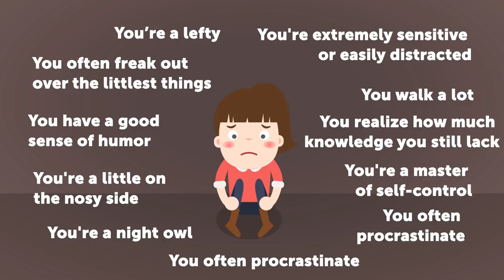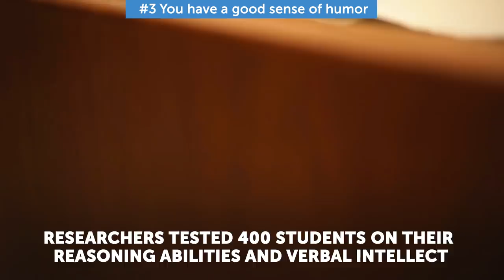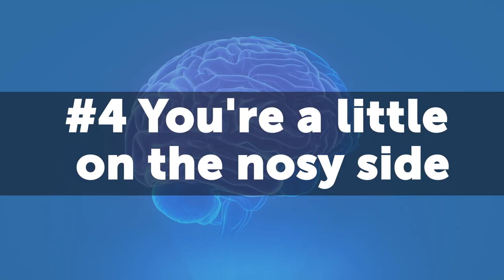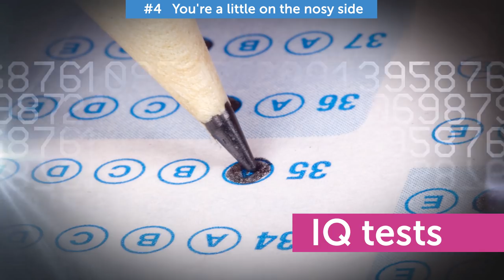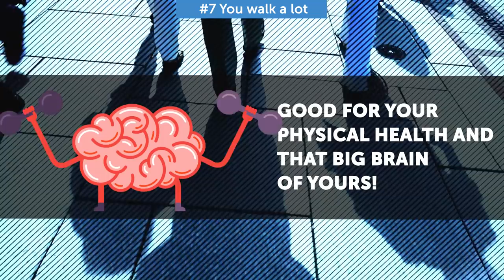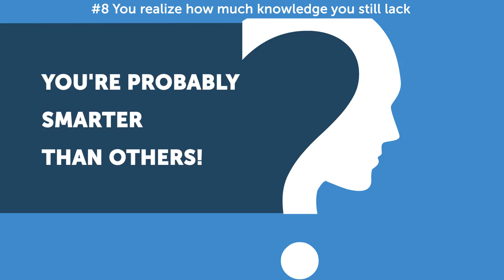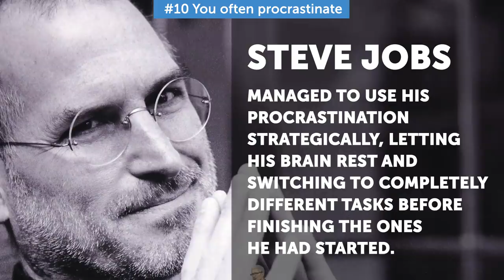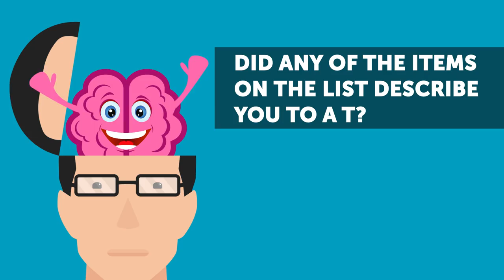12 Signs of High Intelligence You Probably Have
Some of your characteristics may signify a higher than average intellect. Are you a night owl? Or a procrastinator? Then you are way smarter than you think!

We all have little things about ourselves that may seem useless or even annoying to other people at times. But hold off before you start beating yourself up or trying to change these little behaviors. You're probably a genius!

TIMESTAMPS
You’re a lefty. 0:52
You often freak out over the littlest things. 1:58
You have a good sense of humor. 2:47
You're a little on the nosy side. 3:41
You're a night owl. 4:34
You're extremely sensitive or easily distracted. 6:03
You walk a lot. 6:50
You realize how much knowledge you still lack. 7:28
You're a master of self-control. 8:09
You often procrastinate. 9:06
You're constantly munching on something. 10:00
You fall asleep from time to time during the day. 10:42

SUMMARY
- Scientists found a link between left-handedness and a notion called “divergent thinking”, which is a kind of creativity that allows someone to generate new ideas.
- People who tend to worry a lot take the quality of their work more seriously.
- Humor influences intellect by exercising the brain and keeping it in tip-top shape. Next time your friends tell you to quit clowning around, just tell them you are exercising your intellect!
- Curiosity and an inquisitive mind make people more intelligent. Scientists had been observing 6,000 people born in the last 50 years, and they found that preteen children who had got the most points on IQ tests grew up to be more curious and open-minded adults.
- Scientists say that this preference for late hours could be due to the fact that brain activity (therefore, intellect) is so high that it challenges your body’s circadian rhythm.
- The harder it is for a person to stay focused, the cleverer they are. How so? Again, it’s that intense brain activity. It’s just too hard to control.
- People who live in cities built with a focus on walking have a higher intelligence indicator than those living in cities with lots of cars and other types of transport.
- The less bright a person is, the more they overestimate their cognitive abilities. The same goes the other way around. Intelligent people aren't afraid to say, “I don't know”, and if they don't know, they can find this thing out later.
- Intelligent people are able to overcome their impulses and suppress their emotions. They also typically think about the consequences before they do something.
- Scientists agree that intelligent people tend to postpone their tasks for later. Psychologist Adam Grant says that procrastination is the key to innovation. Steve Jobs managed to use his procrastination strategically, letting his brain rest and switching to completely different tasks before finishing the ones he had started.